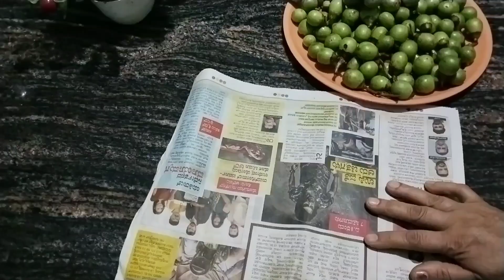ಚಳ್ಳಕಾಯಿ ಪಲ್ಯ | Lasode ki sabji recipe| Gunde ki sabji | Gumberry curry in kannada | Glueberry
Best summer sabji.
This sabzi is very easy and quick and can be served with roti, chapathi or paratha.

Ingredients :

Gumberry
Tamarind - lemon size
Chilly powder
Salt
Turmeric
Mashed Garlic clove
Roasted and powdered Niger seeds - 4 spoon